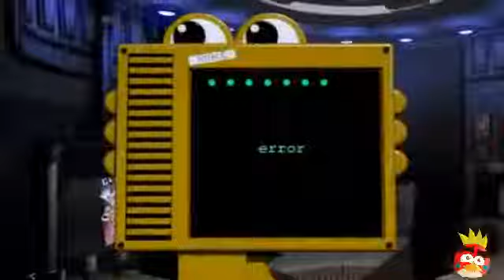Five Night at Freddy's: Sister Location Геймплей на Android!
RUS🇷🇺:
Five Nights at Freddy’s: Sister Location — квест в жанре survival horror, пятая часть серии Five Nights at Freddy’s, разработанная геймдизайнером Скоттом Коутоном. Выпущена 7 октября 2016 года на PC. Игра была позже портирована на Android, iOS, Nintendo Switch, Xbox One и PlayStation 4. Источник: Wikipedia.